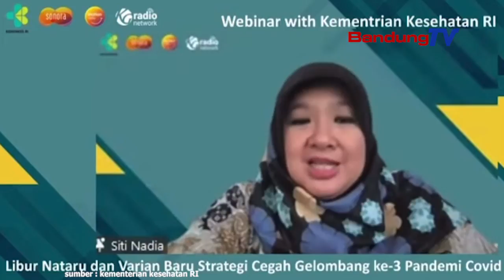Libur Nataru, Masarakat Diperdih Narumpi di Imah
Pamarentah meredih ka masarakat sangkan teu aludar-ider nalika usum peré Natal jeung Taun Baru (Nataru).